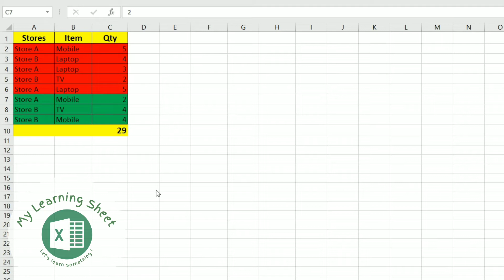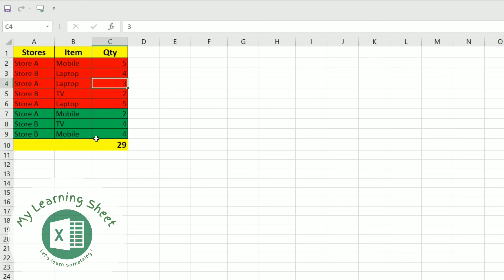अब इस ट्रिक से आपका excel बोल उठेगा || excel tips and tricks | excel tutoring | excel tutorial hindi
Excel,msexcel,tips,tricks,image,text, enterview, excel interview,  earnmoney,shortvideo, mylearningsheet,
Tips and tricks, how to earn,how to earn money from excel,earn money with excel,